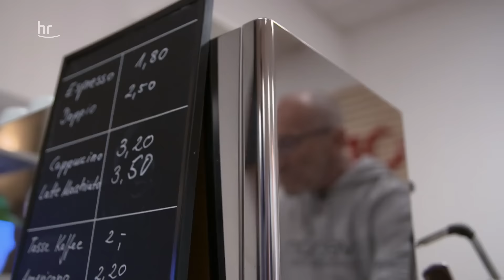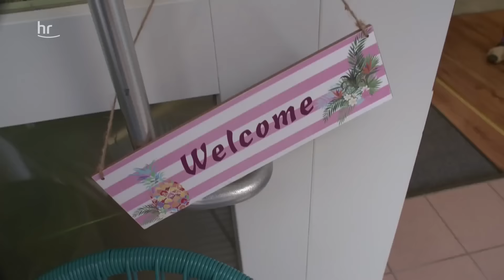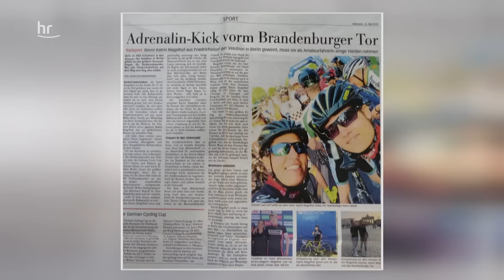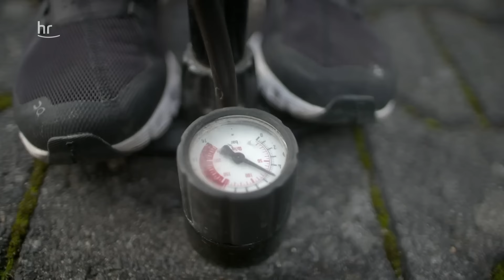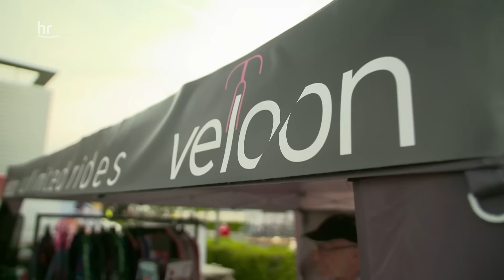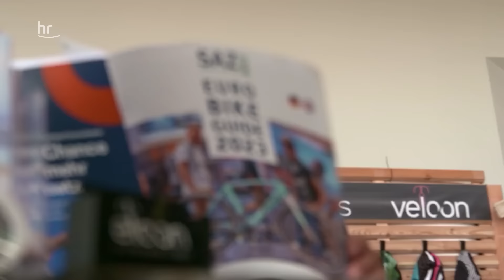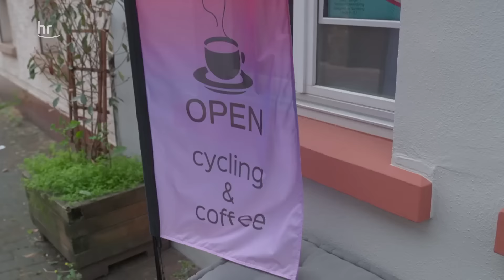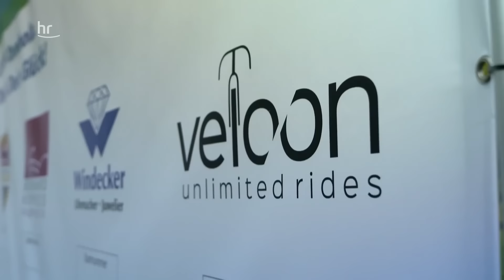Leidenschaft Radsport – neues Label und Radlertreff im Taunus | erlebnis hessen | Dokus & Reportagen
Kati Riegelhof ist leidenschaftliche Radsportlerin und arbeitet für ein großes Sportartikelunternehmen. Als Designerin träumt sie schon lange davon, sich selbstständig zu machen, mit einem Produkt, hinter dem sie zu 100 Prozent steht. Deshalb hat sie eine Kollektion nachhaltiger Radsportkleidung entworfen und gemeinsam mit Radsportkumpel Norbert ein Label gegründet.
Auch einen Laden mit Café Lounge haben sie eröffnet, den sie zu einem zentralen Radlertreff im Taunus machen wollen. Viel Einsatz und Kreativität sind jetzt gefragt. Workshops, Social Rides und Trainingsangebote sollen Radsportbegeisterte anlocken.
Beim großen Radrennen am 1. Mai präsentieren sie sich zum ersten Mal in der breiten Öffentlichkeit, und als Sponsoren des Oberurseler Bike Marathons wollen sie auch die Mountainbike Community für sich gewinnen. Die internationale Messe Eurobike in Frankfurt wird zur Bewährungsprobe.

Es steht viel auf dem Spiel: Schaffen sie es nicht, in diesem Jahr ihr Label erfolgreich auf den Markt zu bringen, dann bleibt Katis Idee wohl nur ein Radsport-Traum.

Verantwortliche Autorin der Dokumentation: Silke Klose-Klatte